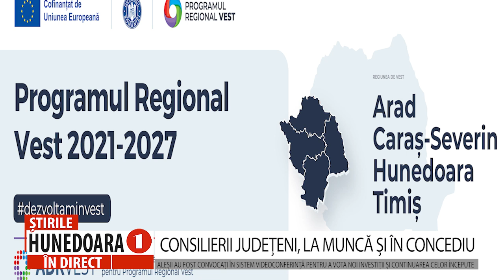CONSILIERII JUDEȚENI, LA MUNCĂ ȘI ÎN CONCEDIU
ALEȘII AU FOST CONVOCAȚI ÎN SISTEM VIDEOCONFERINȚĂ PENTRU A VOTA NOI INVESTIȚII ȘI CONTINUAREA CELOR ÎNCEPUTE